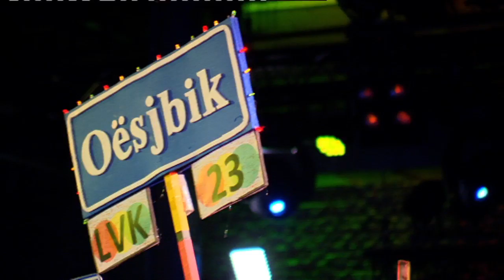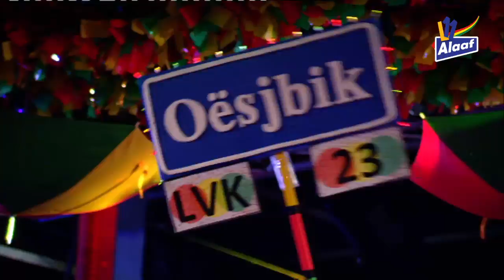LVK 2019: Rempetemp - Ech waor? (Oirsbeek)